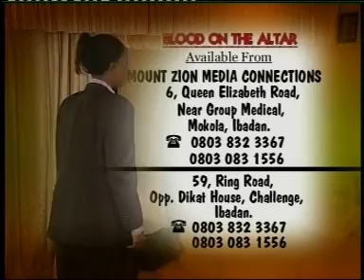Blood on the Altar